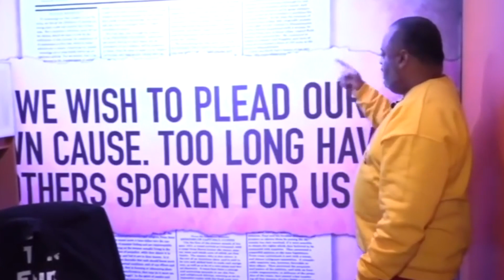Ex-Hawaii Correctional Officer Gets 8 Years For BRUTALLY Attacking Inmate | Roland Martin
A Hawaii former correctional officer is sentenced to 8 years in federal prison for assault and conspiracy.

Jason Tagaloa, a corrections officer in the Community Correctional Center, beat inmate Chawn Kaili 45 times over two minutes in 2015. Tagaloa and three other correctional officers, Craig Pinkney, Jonathan Taum, and Jordan DeMattos, were transporting Kaili across the facility, breaking his jaw, orbital socket, and nose.

Tagaloa participated in a cover-up conspiracy, including writing false reports, submitting false statements, and providing false testimony.
All four officers have been fired and convicted.